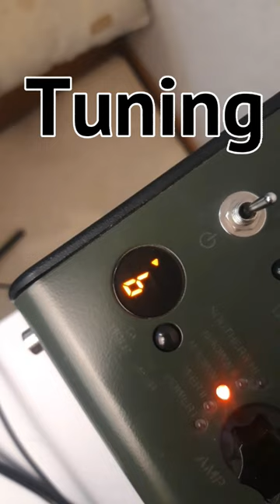When drop B tuning kicks in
Gear:
Charvel San Dimas '95
Ernie Ball strings
Yamaha THR10X
Dunlor Tortex  III 1.0 mm